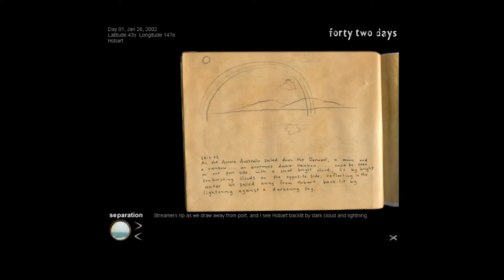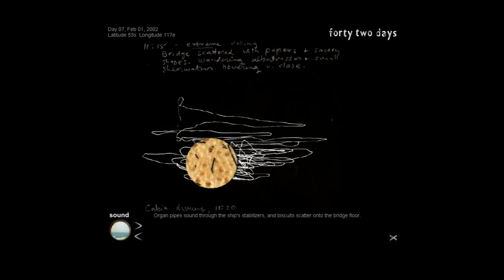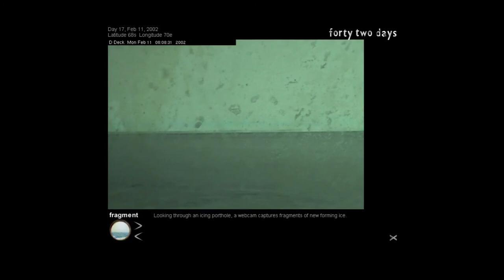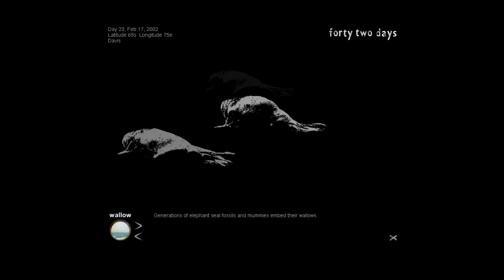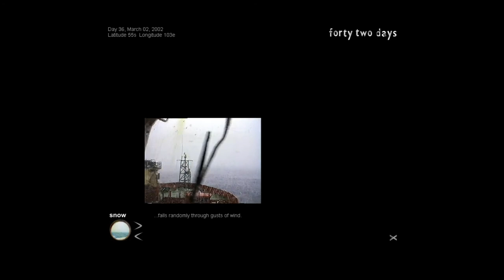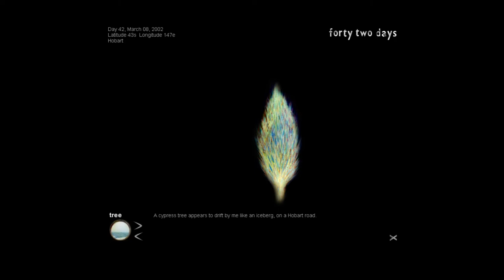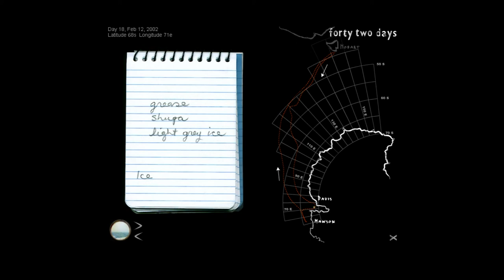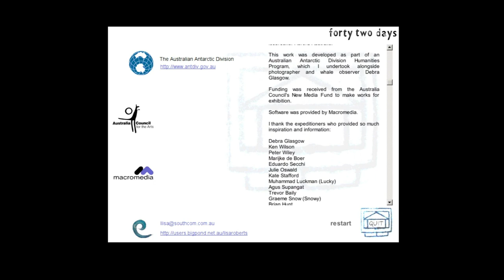42 days in Antarctica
This is my journal of 42 days' experience of Antarctica, animated and set to sounds by Tasmanian artist Jon Hizzard.